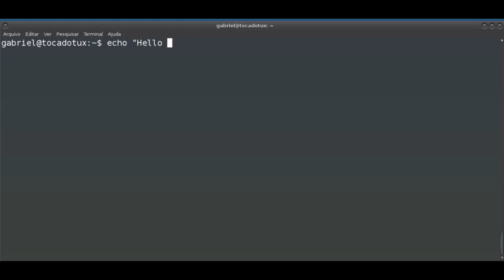Semana Endless - Conheçam Gilmar Lopes, integrante da equipe de pesquisa de campo da Endless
Gilmar foi a primeira pessoa da Rocinha a abrir as portas da sua casa para a equipe Endless.